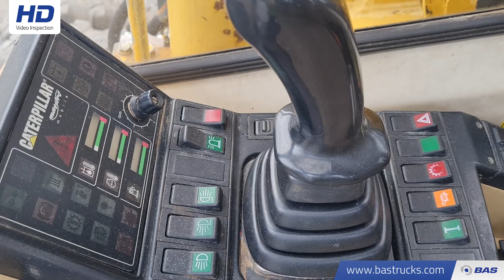70146971 Caterpillar M315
Caterpillar M315